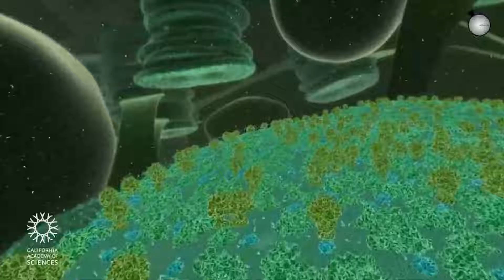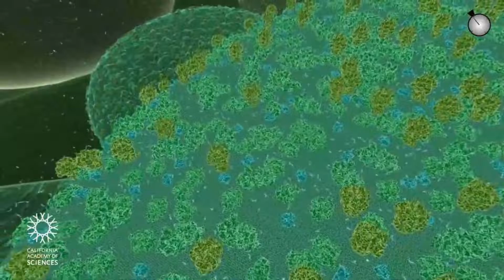শক্তিশালী অণুবীক্ষণ যন্ত্রে পাতার ভিতর যেমন হয় |পাতার গভীরে ভ্রমণ | travel deep inside a leaf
Video courtesy California Academy of Science
Sample- Redwood leaf
ভিডিও টি আরো ভালো ভাবে উপলদ্ধি করতে দয়া করে  CC (ক্লোজড ক্যাপশন) বোতাম দিয়ে সাবটাইটেল চালু করুন।